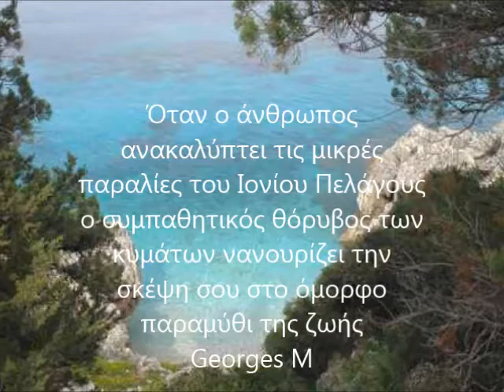La vie au village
Quand l'homme découvre les petites plages de la mer Ionienne, le joli bruit des vagues berce vos pensées dans le beau conte de la vie.
Georges M.